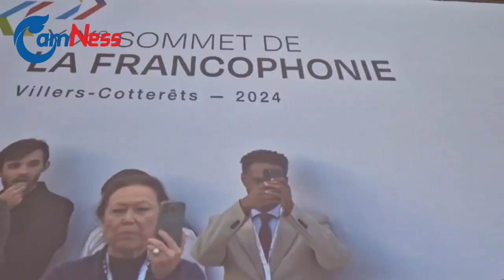Cambodia to Host the Francophonie Summit in Siem Reap in 2026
PARIS — The 19th Sommet de la Francophonie (Francophonie Summit) ended in France on Oct. 5 with the announcement that, in 2026, Cambodia will host the event that was attended this year by the 88 member countries and states that share a French heritage.

“In 2026, the Khmer smile will be the smile of the Francophonie,” said King Norodom Sihamoni who addressed the summit officials after the announcement. The event will be held in Siem Reap city and will be attended by representatives of the 88 member countries and states that share a French heritage.